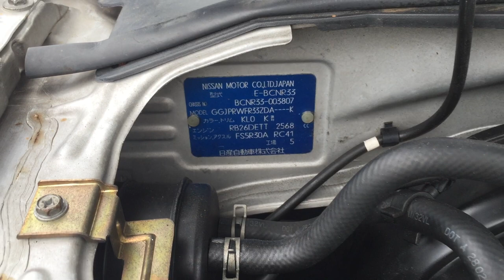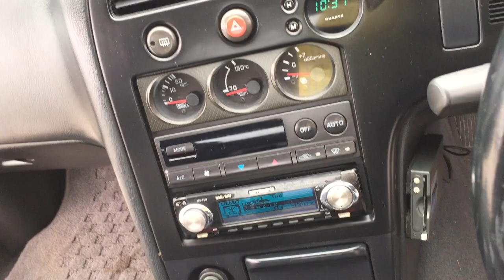Skyline GT-R BCNR33